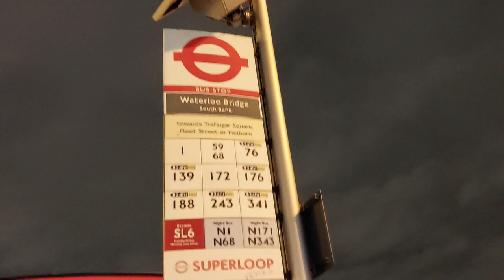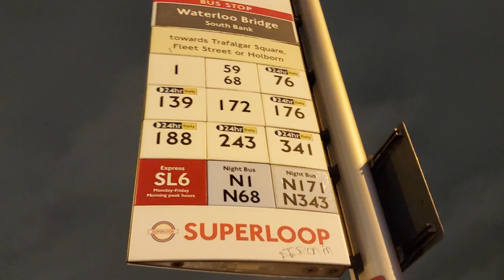London Centre Walking Tour